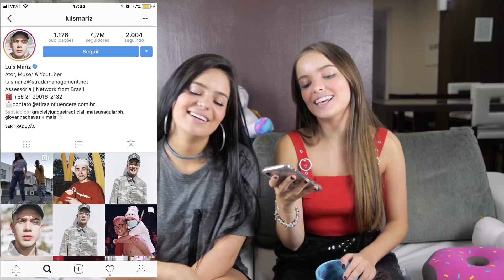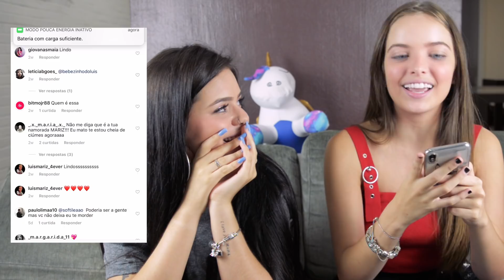VIIH TUBE JÁ FICOU COM FAMOSO EM SEGREDO? (VERDADE OU DESAFIO!)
Musical.ly - GiChavesOficial